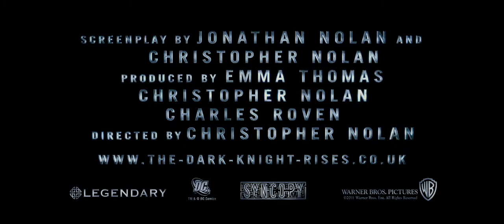Ο ΣΚΟΤΕΙΝΟΣ ΙΠΠΟΤΗΣ: Η ΕΠΙΣΤΡΟΦΗ (The Dark Knight Rises) Υπ. trailer